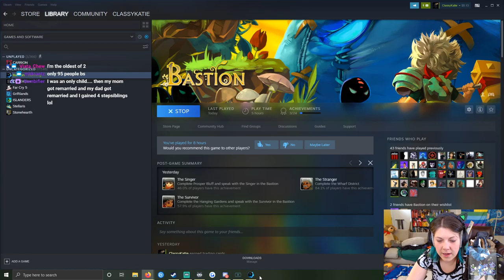ClassyKatie Plays Bastion ◉ Episode 14